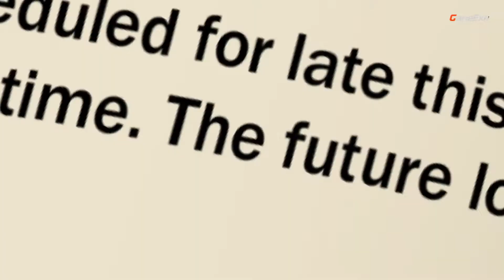Goose Goose Duck gameplay with commentary - A free-to-play party game like Among Us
As in many social deduction games - such as Unfortunate Spacemen, Project Winter, and Town of Salem - the Impostors attempt to murder the legitimate Crewmates, while the Crewmates try to figure out who’s who. However, in Among Us, the Crewmates also have jobs to do, and if they accomplish all their tasks, they win. Even murdered Crewmates can complete their tasks as ghosts. Goose Goose Duck is the same thing, even down to the spaceship. Instead of cute aliens, you play adorable waterfowl. Most of the crew are Geese, but a few are treacherous Ducks masquerading as Geese. As in Among Us, the murders are accomplished via creatively animated cutscenes.